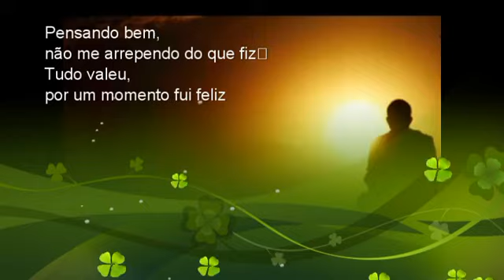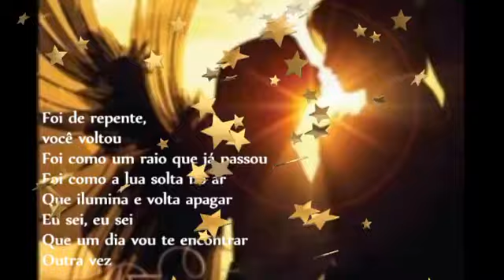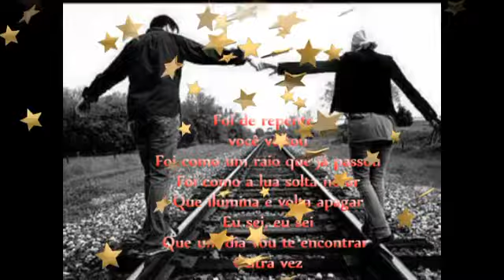Miguel Cruz-Tudo tem um Porquê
Miguel Cruz